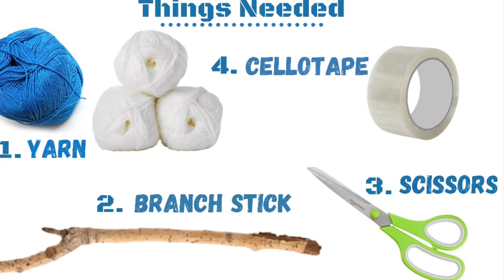Yarn macrame, wall hanging easy to do at home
Using yarns, easy way to prepare a beautiful wall hanging decor macrame with feathers. Simple things are needed to make this decor.